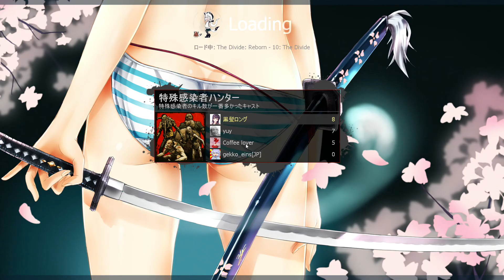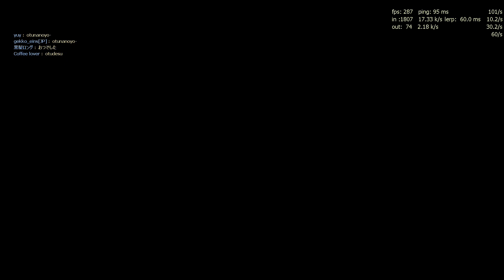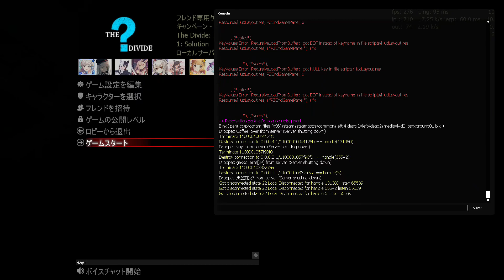Left 4 Dead 2 The Divide:Reborn 20200728